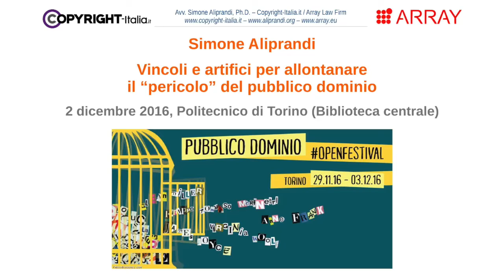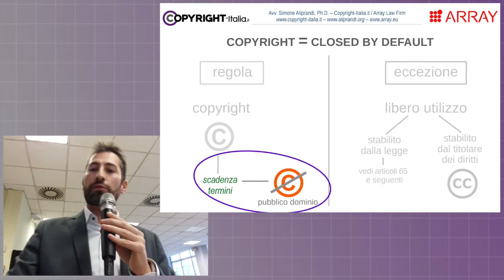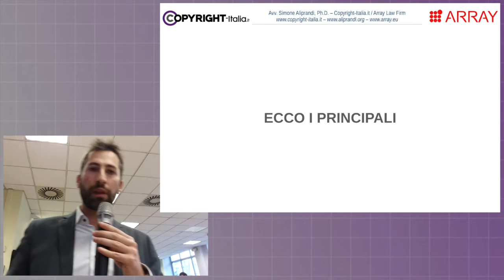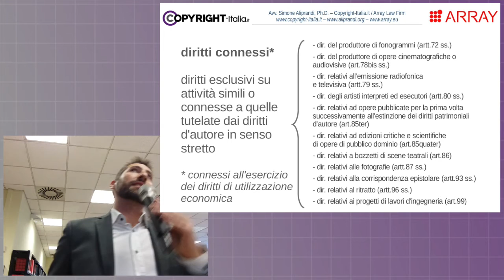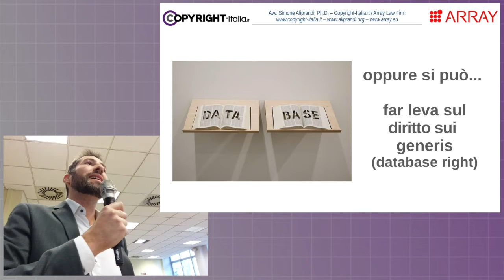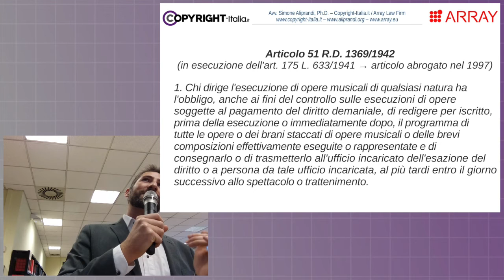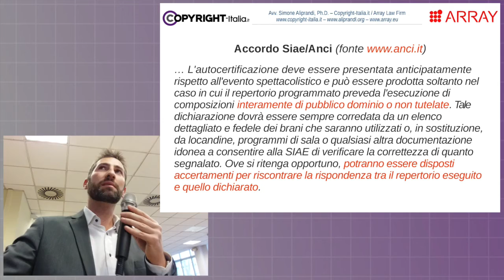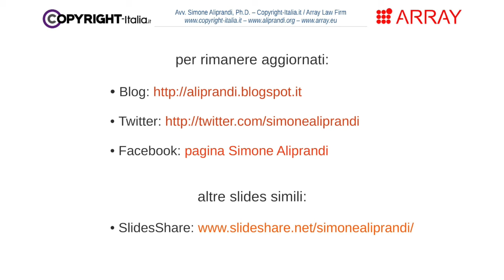Vincoli e artifici per allontanare il "pericolo" del pubblico dominio (Torino, dic. 2016)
Vincoli e artifici per allontanare il "pericolo" del pubblico dominio. Video della conferenza tenuta da Simone Aliprandi all'interno del Pubblico Dominio OpenFestival 2016 (Politecnico di Torino, 2 dicembre 2016)